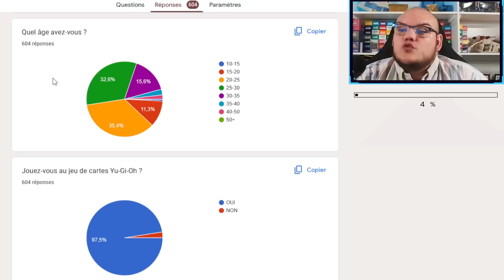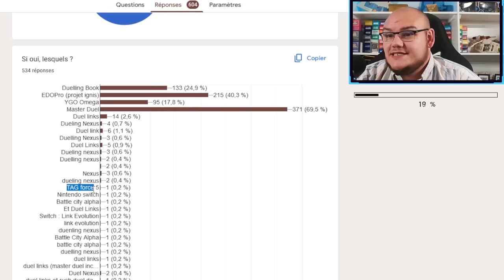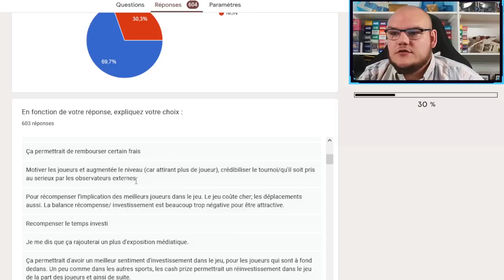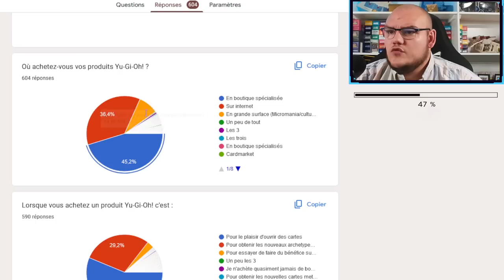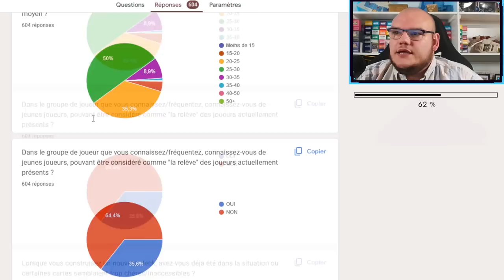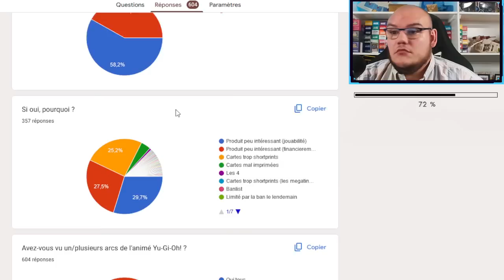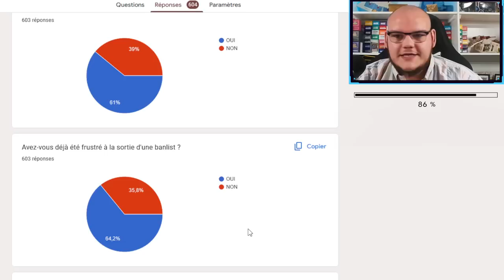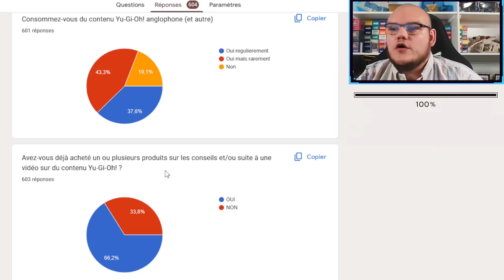QUE DEVIENT LE JEU DE NOTRE ENFANCE ?? | Yu-Gi-Oh! en 2023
Cette vidéo est le fruit des réponses que la communauté à pu donner dans un formulaire conçu dans un seul but : faire un état des lieux de notre jeu de cartes préféré, que ce soit au niveau des joueurs, des produits ou des cartes en elles-mêmes.

Merci à toutes les personnes qui ont participé au sondage, me permettant de réalisé cette vidéo !

Il est précisé que ce formulaire et cette vidéo ne constitue en rien une utilisation des droits ou de l'image des produits de la licence Yu-Gi-Oh!. Les avis recueillis, comme ceux exprimés par l'auteur du questionnaire, sont strictement personnels et ne reflètent en aucun cas la position de la marque propriétaire de la licence Yu-Gi-Oh!